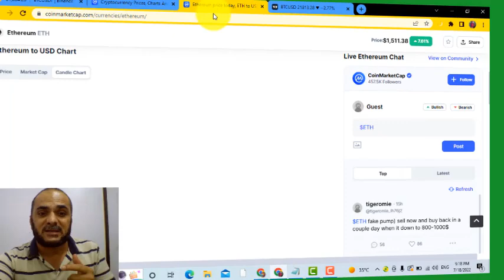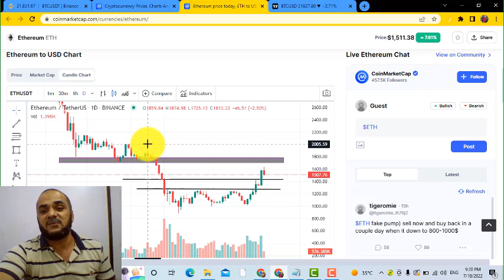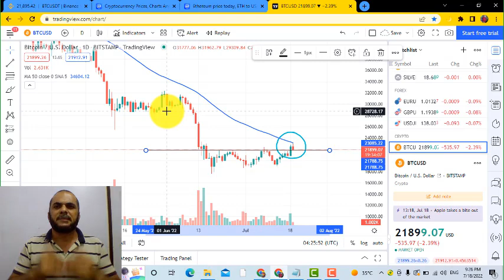Urgent Update Crypto Market || Etherium Lead Crypto || BitCoin & Altcoins Holder ?